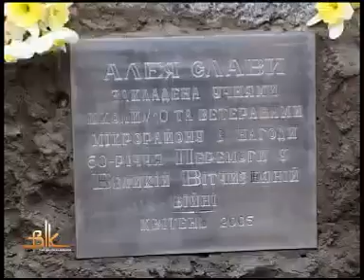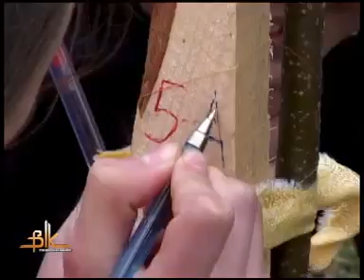s 293 Aleya Slavu 16 04 05 pro one fragm x264